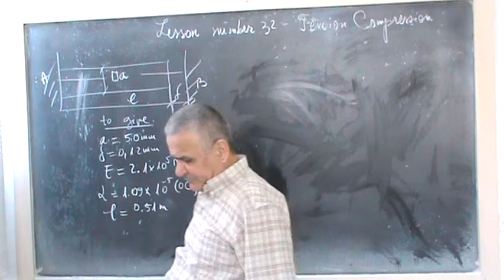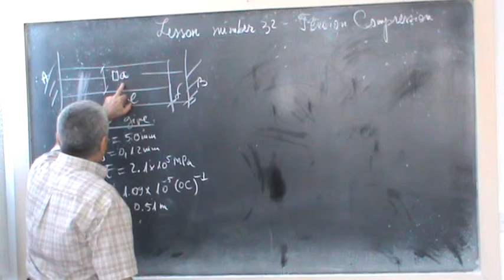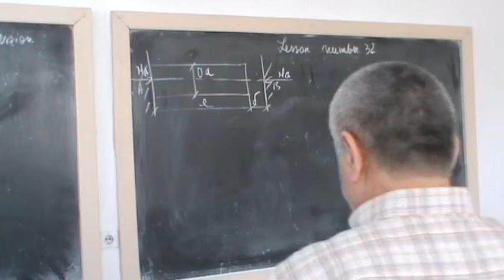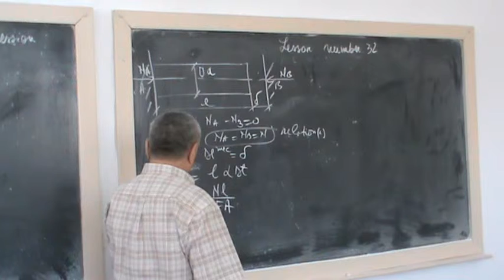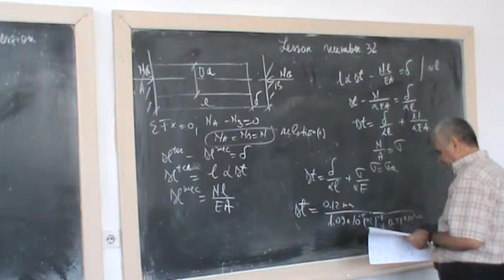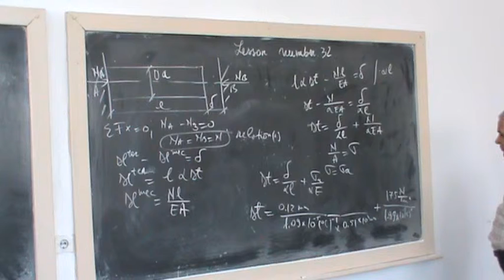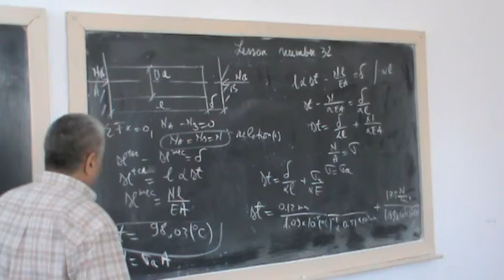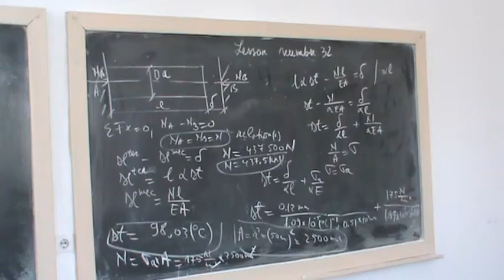Lesson number 32 - Tension Compression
A horizontal bar which has an uncertainty of processing and subjected to a temperature variation.
- To check bar;
Simple static bar is undetermined.;
- it is supported on both ends so it is statically indefinite;
- The bar also presents a geometrical imprecision;
- there are movements due to temperature variation;
- este reazem incastrat la ambele capete deci este static nedeterminata;
-bara prezinta si o imprecizie geometrica;
- exista deplasari datorita variatiei de temperatura ;
Pamoka Nr. 32 - įtempimo suspaudimas
Horizontali juosta, kurios apdorojimo neapibrėžtis ir temperatūros pokyčiai.
- patikrinti barą;
Paprastas statinis baras nenustatytas .;
- jis yra abiejuose galuose, taigi jis yra statinis neribotas;
- juostoje taip pat yra geometrinis netikslumas;
- dėl temperatūros pokyčių yra judesių;
Лекција број 32 - Компресија на тензија
Хоризонтална лента која има неизвесност во обработката и подлежи на варијација на температурата.
- Да се провери лента;
Едноставната статичка лента е неопределена .;
- е поддржан на двата краја, така што е статички неопределен;
- Бар, исто така, претставува геометриска непрецизност;
- има движења поради варијација на температурата;
Lektioun Nummer 32 - Spannungscompressioun
Eng horizontal Bar, déi eng Verwierklechung vun der Veraarbechtung huet an enger Temperature variéiere gëtt.
- Fir ze préift;
Einfach statesch Bar gëtt onbestëmmeg.
- et gëtt op zwou Enden ënnerstëtzt datt et statesch onbestänneg ass;
- D'Bar kritt och eng geometresch Unerkennung;
- Et ginn Bewegungen wéinst Temperaturvariatioun;
Lecke száma 32 - Feszítő tömörítés
Vízszintes sáv, amely bizonytalan a feldolgozáson és hőmérsékletváltozásnak van kitéve.
- A bár ellenőrzése;
Az egyszerű statikus oszlop meghatározatlan;
- mindkét végén támogatja, így statikusan határozatlan;
- A sáv geometriai pontatlanságot is mutat;
- a hőmérsékletváltozás miatt mozgások vannak;
Nombor Pelajaran 32 - Mampatan Ketegangan
Bar mendatar yang mempunyai ketidakpastian pemprosesan dan tertakluk kepada perubahan suhu.
- Untuk memeriksa bar;
Bar statik mudah tidak dapat ditentukan;
- ia disokong pada kedua-dua hujung jadi secara statik tidak terbatas;
- Bar juga memberikan ketepatan geometri;
- terdapat pergerakan disebabkan oleh perubahan suhu;
പാഠം 32 - ടെൻഷൻ കമ്പ്രഷൻ
ഒരു ഹോട്ട്സോൺ ബാറിൽ പ്രോസസ്സ് ചെയ്യുന്നതിന്റെ അനിശ്ചിതത്വവും താപനില വ്യതിയാനത്തിന് വിധേയവുമാണ്.
- ബാർ പരിശോധിക്കാൻ;
ലളിതമായ സ്റ്റാറ്റിക് ബാർ ദൃഡമായത്;
- രണ്ട് അറ്റങ്ങളിലും ഇത് പിന്തുണയ്ക്കുന്നു, അങ്ങനെ അത് അപ്രധാനമെന്നത് അനിശ്ചിതത്വത്തിലാണ്;
- ബാർ ഒരു ജ്യാമിതീയ നിർവചനവും അവതരിപ്പിക്കുന്നു;
- താപനില വ്യതിയാനങ്ങളാൽ ചലനങ്ങളുണ്ട്;